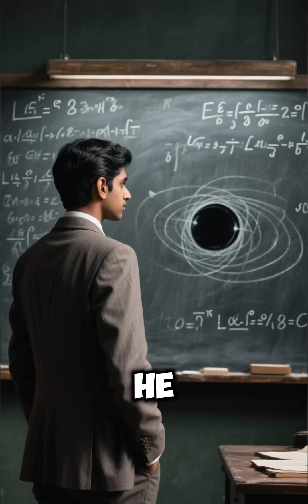The Man Who Predicted Black Holes – Subrahmanyan Chandrasekhar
Chandrasekhar’s work reshaped astrophysics and proved that truth doesn’t need approval—just time.